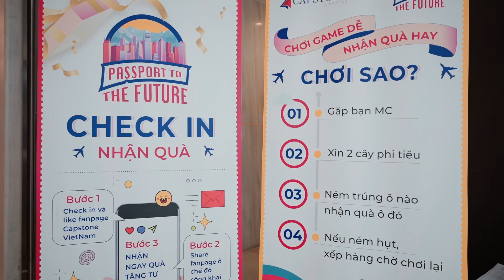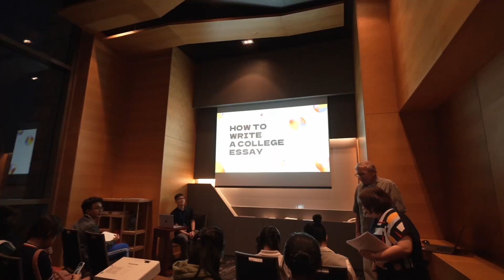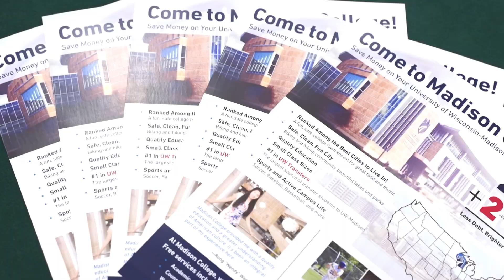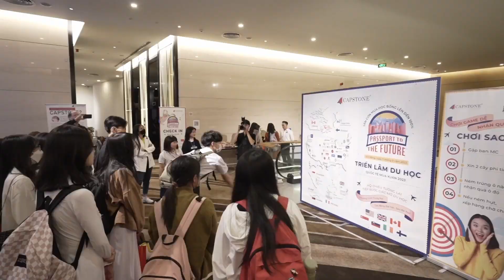OUR FAIR MOMENTS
Capstone address:
Hanoi Office:
2 Le Quy Don St., Hai Ba Trung Dist.

HCMC Office:
22 Tran Quy Khoach, Tan Dinh, Dist.1